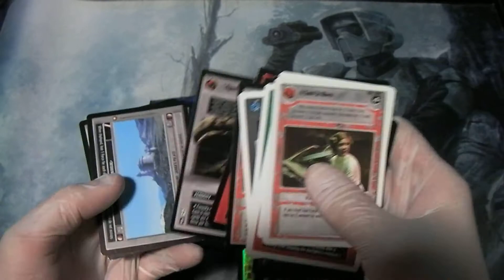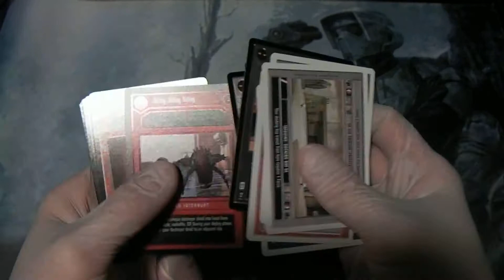Booster Opening - SW:CCG Reflections III #8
It's been a while, but we're finally back to opening some Reflections III.  This are few and far between, so enjoy!